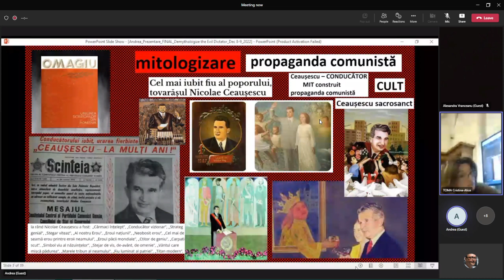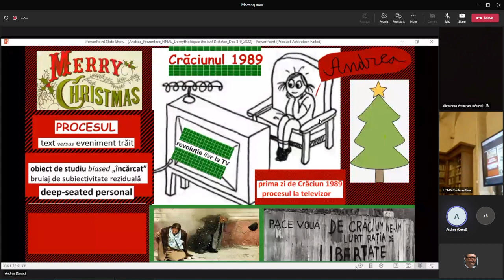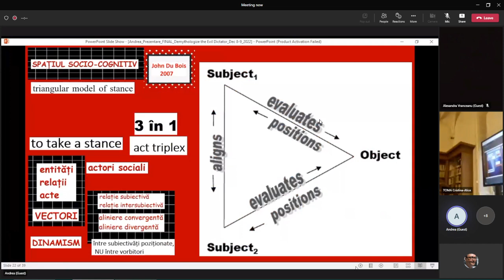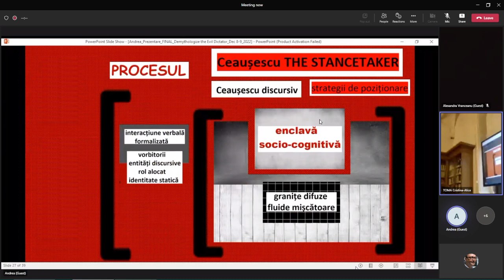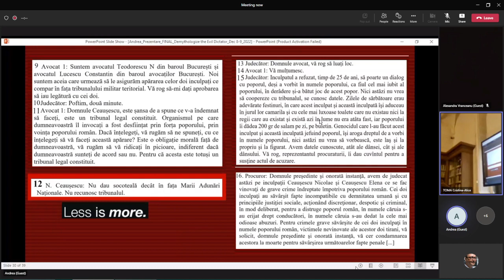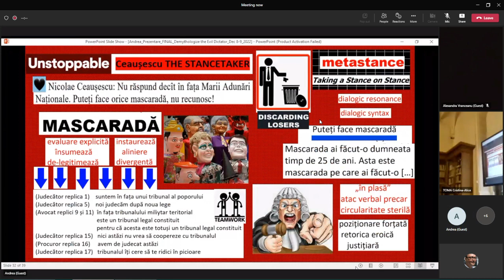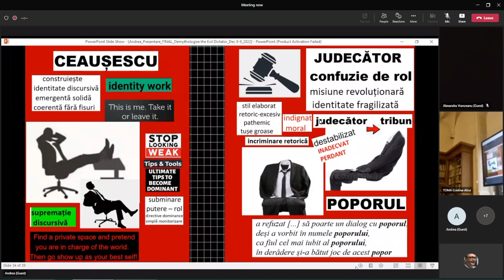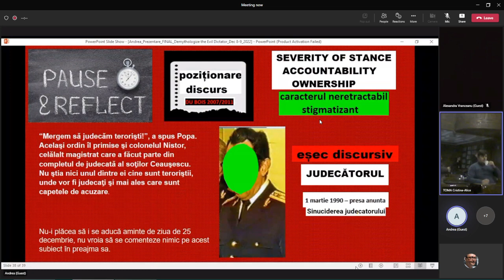(03) Andreea GHIȚĂ, UB - How to Demythologize the Evil Dictator – a Discursive Twist (2022.12.09)